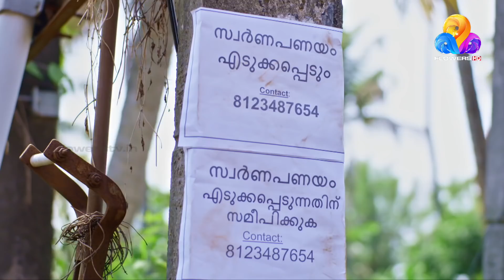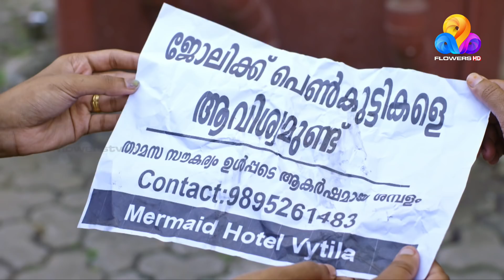Classmates | Flowers | Epi#55